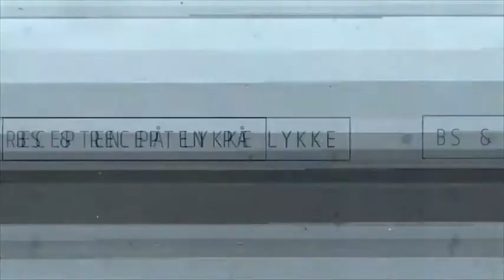Når båden kæntrer - bonusmateriale og genudsendelse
Hvad gør man, når båden kæntrer? Det er klogt at øve sig i, inden man begiver sig ud på havet. Det gælder i øvrigt også i livet!

Pigerne og jeg havde nogle rigtig sjove – og for pigernes vedkommende – kolde øve timer inden vi sejlede ud på Stillehavet.

Her får I et bonusklip, som der ikke blev plads til i det kommende program.

Og så skal jeg hilse fra TV2 og sige, at program 5 genudsendes på søndag d. 23. marts kl. 17.05 - og altså ikke som sædvanligt lørdag!

Du må gerne dele dette klip med dine venner!

God weekend.

Kærlig hilsen
BS